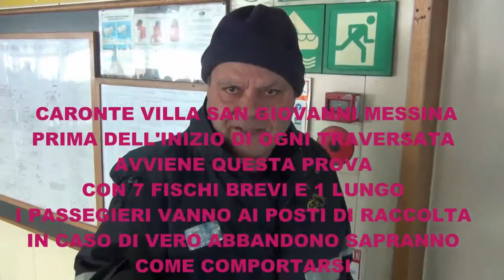ESERCITAZIONE DI EMERGENZA . CARONTE VILLA SAN GIOVANNI MESSINA 2012 ..di Giovanni Tomarchio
ESERCITAZIONE DI EMERGENZA . CARONTE VILLA SAN GIOVANNI MESSINA 2012.
.di Giovanni Tomarchio